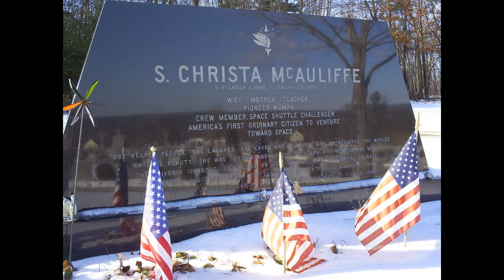Christa McAuliffe Biography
A high school teacher, Christa McAuliffe made history when she became the first American civilian selected to go into space in 1985. On January 28, 1986, McAuliffe boarded the Challenger space shuttle in Cape Canaveral, Florida. The shuttle exploded shortly after lift-off, killing everyone on board.